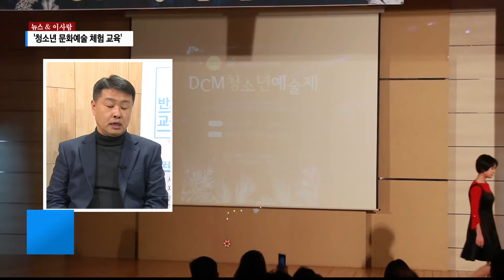[뉴스&이사람] '청소년 문화예술 교육' 박종훈 반포잠원교육지원센터장 / 서초 현대HCN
자유학기제와 함께 청소년들에게 다양한 문화예술 체험 기회를
제공하는 곳이 있습니다. 연극이나 뮤지컬은 물론 1인 미디어 제작 과정도 배울 수 있는데요. 박상학 기자가 반포잠원교육지원센터 박종훈 센터장을 만나봤습니다.